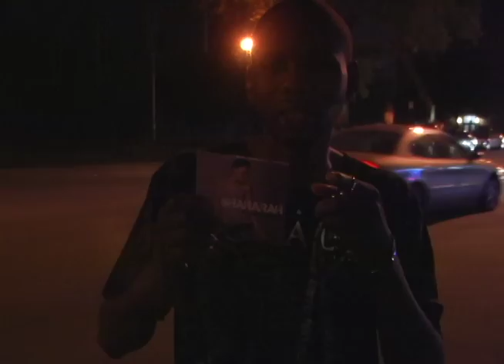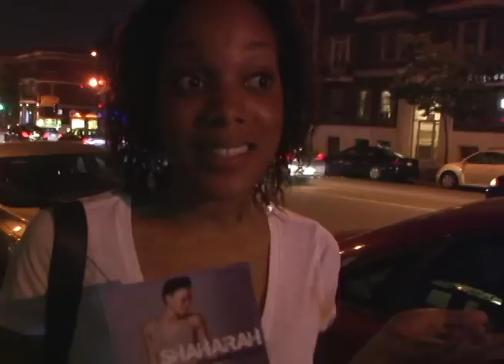SHAHARAH: THE GIRL NEXT DOOR --EP 3-- 'MAKIN THE MUSIC'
3rd episode of Shaharah's reality series 'The Girl Next Door'

Filmed by: Justin McAllister
Edited by: Richard Chan
Music: 'Girl Next Door' performed by Musiq Soulchild
Featuring parts from the No Turning Back music video (filmed and edited by The Motioncore)